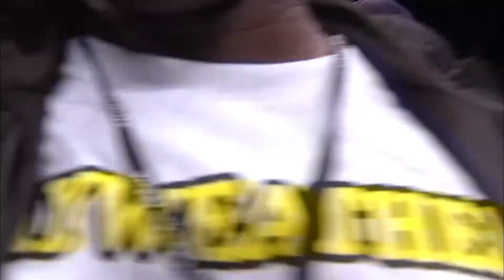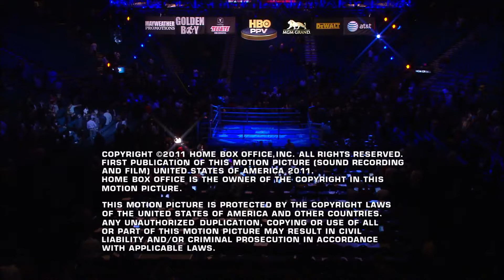Floyd Mayweather vs Victor Ortiz 🇺🇸 September 17, 2011 MGM Grand, Las Vegas, Nevada, USA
MGM Grand, Las Vegas, Nevada, USA
commission Nevada Athletic Commission
promoter Leonard Ellerbe (Mayweather Promotions), Richard Schaefer (Golden Boy Promotions)
matchmaker Tom Brown, Eric Gomez
doctor James Game, Albert Capanna, Vicki Mazzorana, Anthony Ruggeroli
inspector Keith Kizer
television USA HBO PPV, Australia Main Event, United Kingdom Primetime, Hungary Sport 1, Poland PolSat Sport Extra
boxer w-l-d
last 6
opponent w-l-d
last 6
Floyd Mayweather Jr 41 0 0  W Victor Ortiz 29 2 2

WBC World Welterweight Title (supervisor: Jose Sulaiman)